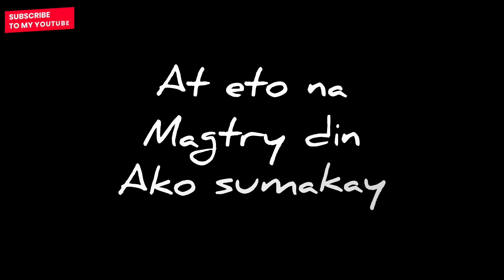HOW TO FEED TILAPIA FISH USING SMALL IMPROVISED BOAT